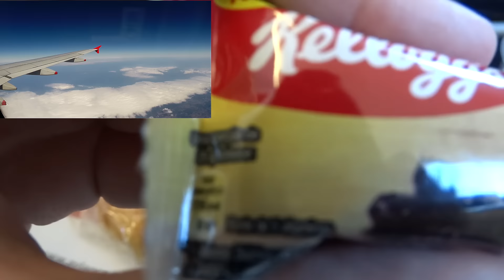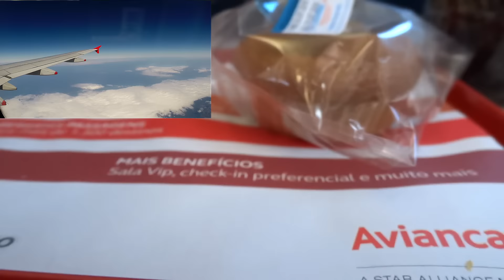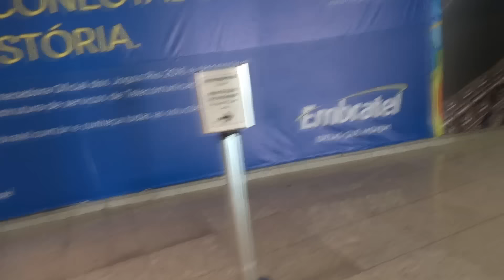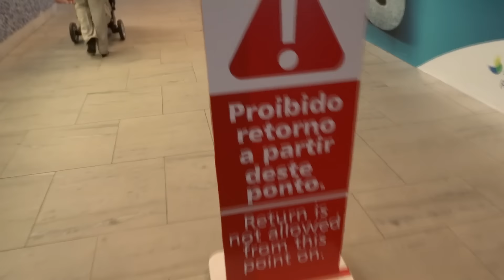Avianca Brasil A319 PONTE AÉREA Congonhas - Santos Dumont (Voo Completo)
Aeronave: Airbus A319-115
Prefixo: PR-AVC
Número do voo: ONE6008
Assento: 19K
Data: 31/07/2016
Câmeras: GoPro Hero 3 Black + / Sony HX300

Aircraft: Airbus A319-115
Aircraft Registration: PR-AVC
Flight Number: ONE6008
Seat: 19K
Date: 07/31/2016
Cameras: GoPro Hero 3 Black + / Sony HX300